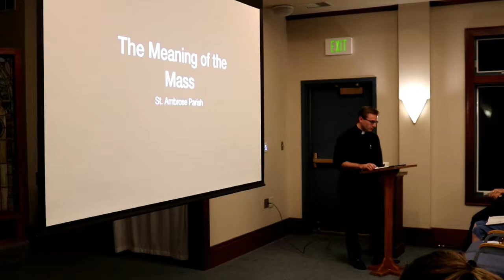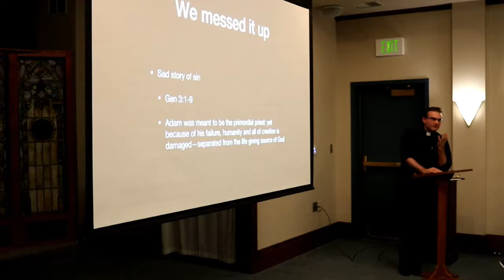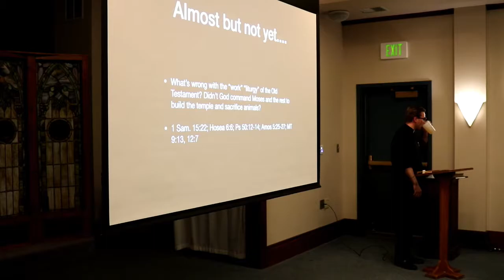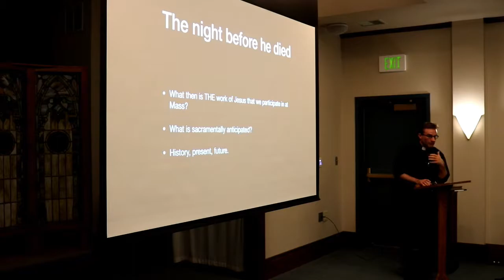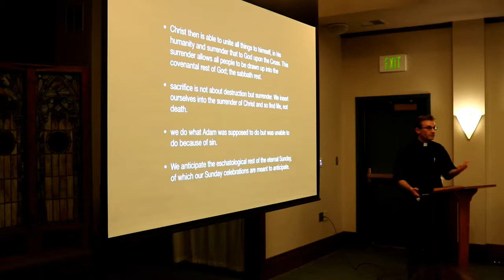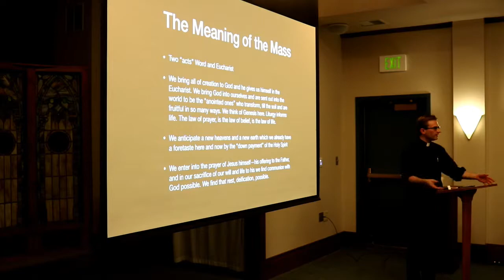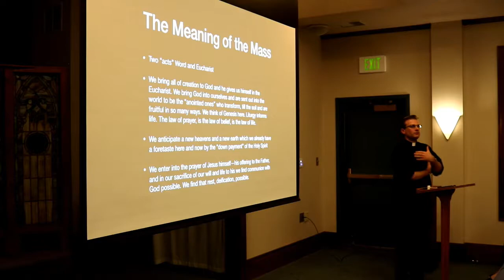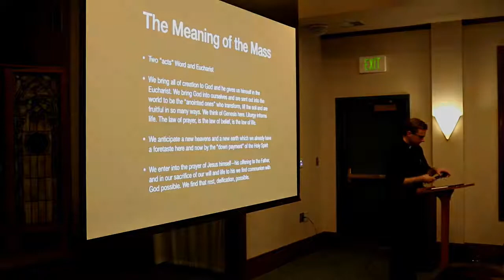St. Ambrose Sunday Night Faith Talk 9-28-19 The Meaning of the Mass